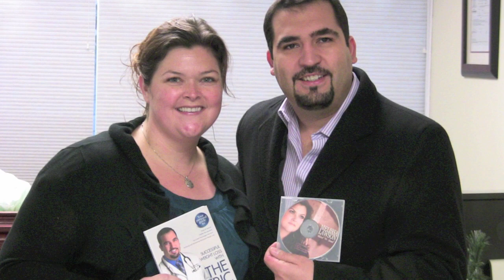Gastric Sleeve Interview with Melissa Lawson | Weight Loss Surgery | Dr Alvarez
Melissa Lawson, winner of Nashville Star TV show in 2008, talks about her experience with the band and her struggles battling obesity. Melissa also talks about her decision of going to Mexico with Dr. Alvarez for her surgery.